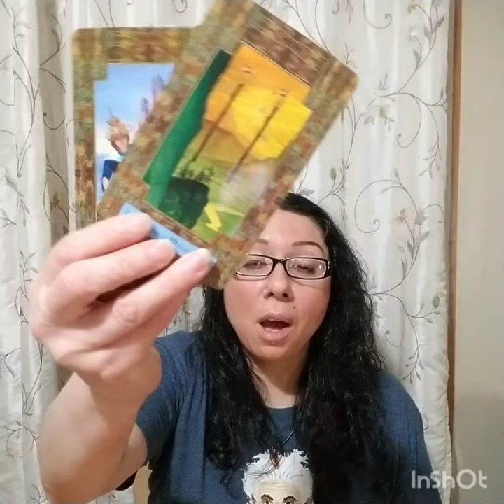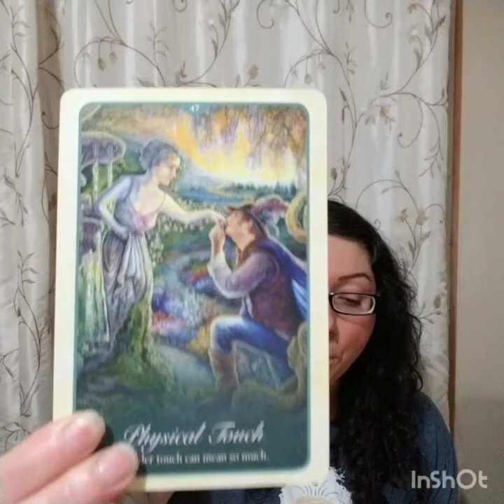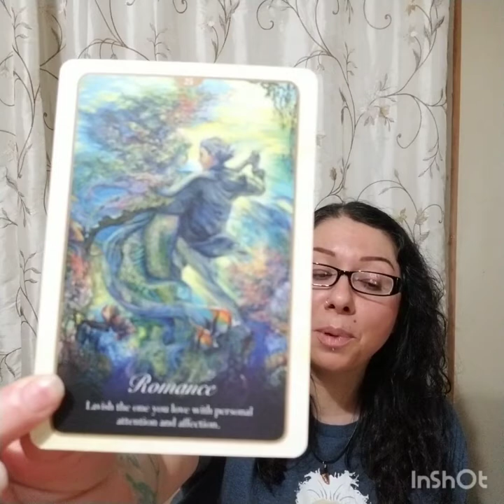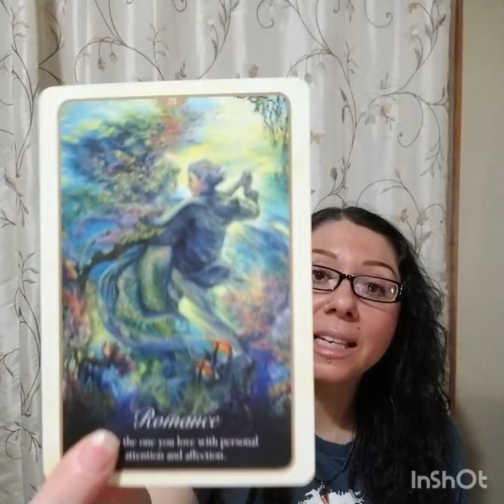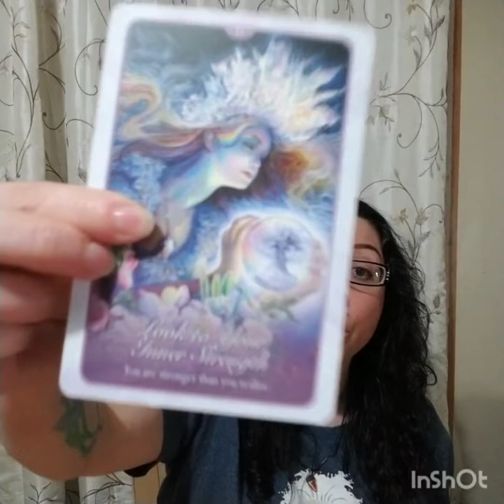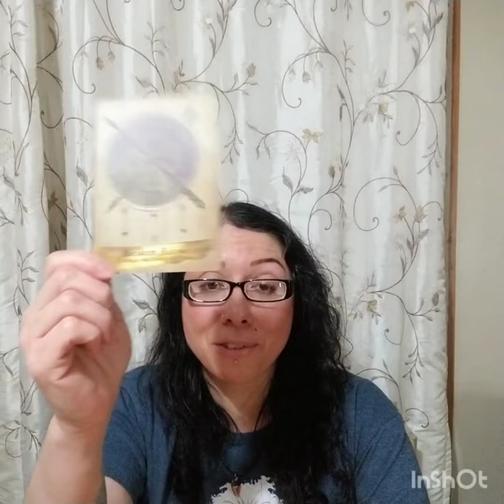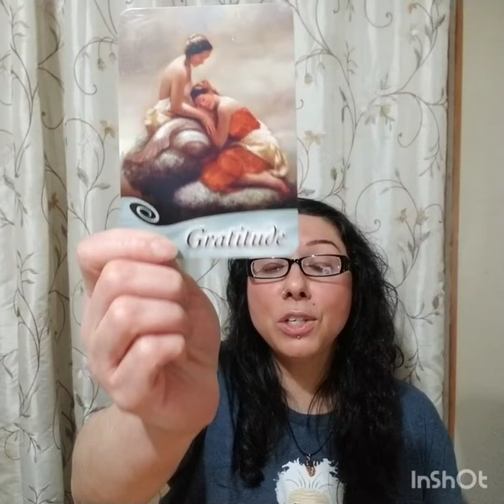Leo Angel Reading "Surrounded By Love"